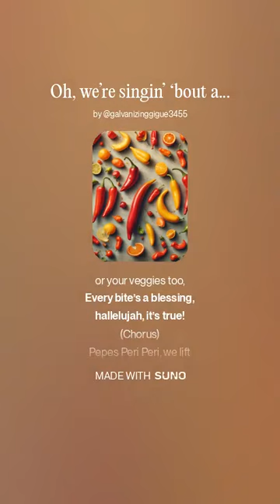Oh, we’re singin’ bout pepes